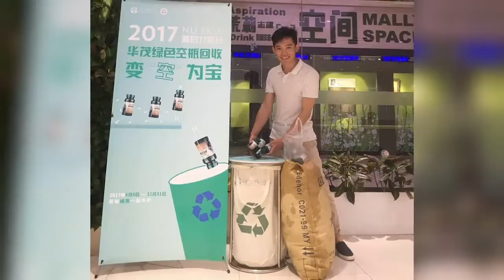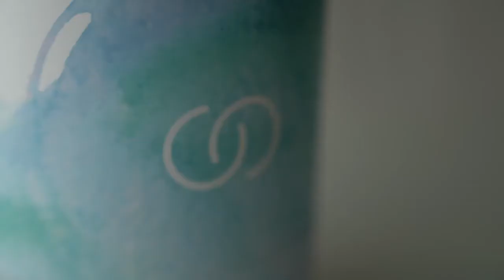Year In Review Sustainability 2020 NUSKIN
Untuk informasi konsultasi silahkan inbox saya dengan klik link di bawah ini

JOIN GROUP HAPPY MOM AND KIDS .  KLIK LINK DI BAWAH